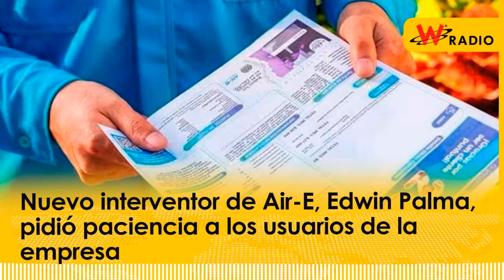Nuevo interventor de Air-E, Edwin Palma, pidió paciencia a los usuarios de la empresa | La W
En diálogo con La W, el nuevo interventor de Air-E, Edwin Palma, aseguró que el Gobierno espera no tener que liquidar la compañía y que sigue en firme la idea de bajar las tarifas energéticas en la costa Caribe.

Entrevista emitida el 29 de octubre de 2024